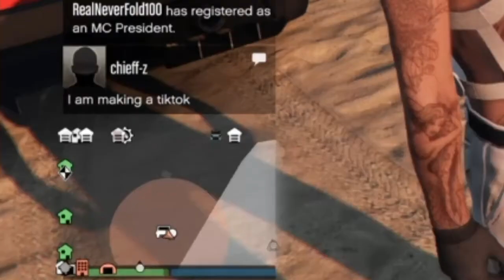Yes it is